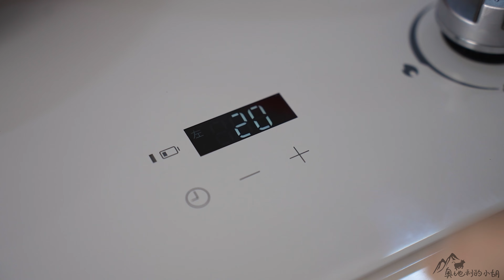香煎猪排配苹果做法，带骨里脊肉又嫩又多汁， 配上苹果的小诀窍一看就会 Apple Cider Pork Recipe [4k]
猪大排/猪排是欧洲超市里常见的食材，很多留学生和华人问我要怎么做，今天就分享这个特别适合冬季的苹果猪大排给你们，也想问问你们一般喜欢怎么做猪排或猪肉？

视频里我用的非常棒的定制刀具来自奥地利刀匠，感兴趣的话可查看下面刀匠的网站： My high-performance kitchen knifes are produced by:

Kitchen Tongs
Le Creuset Meringue Frying Pan 26cm
法国黄油 French Butter
第戎芥末醬 Dijon Mustard (French)